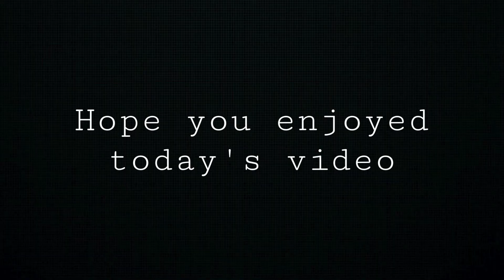Weekend Vlog | post grad stress, getting new jewelry, Christmas shopping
My name is Chala. I am a recent college graduate from North Carolina. I film beauty, lifestyle, and vlogs. Hope you enjoy my videos and decide to stick around.